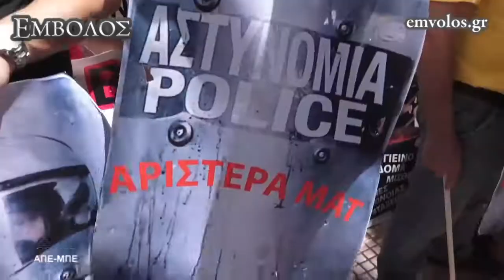ΠΟΕΔΗΝ-ΑΔΕΔΥ συγκέντρωση έξω από το Γενικό Λογιστήριο του Κράτους